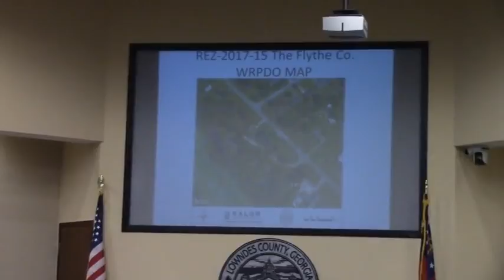8 d. REZ-2017-15 The Flythe Co., 3885 Old US Hwy 41 N, E-A to C-G, .41 acres @ LCC Work - 2017-12-11